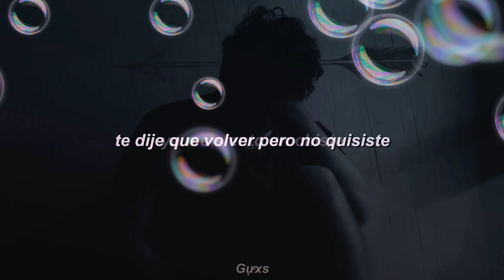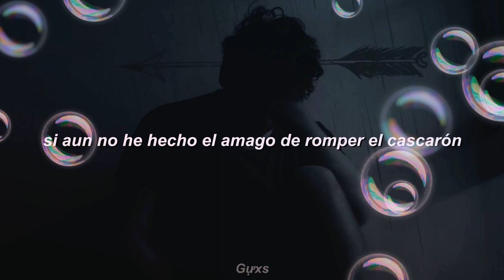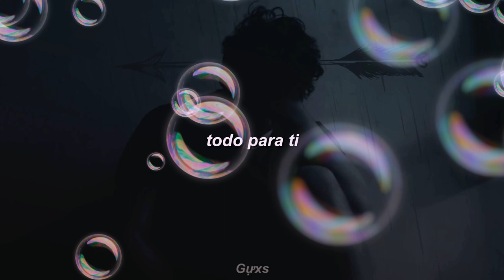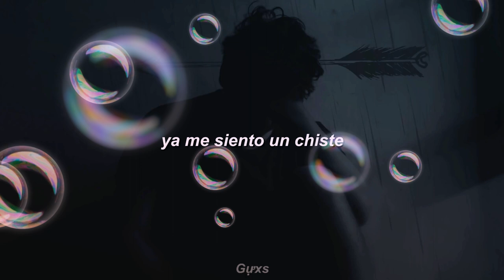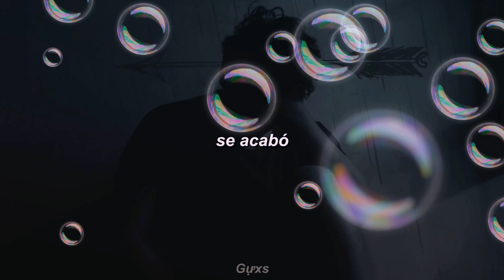Babi lo jodistes